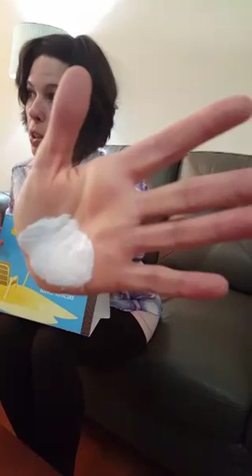Tara's AVAHOUR Jan 16